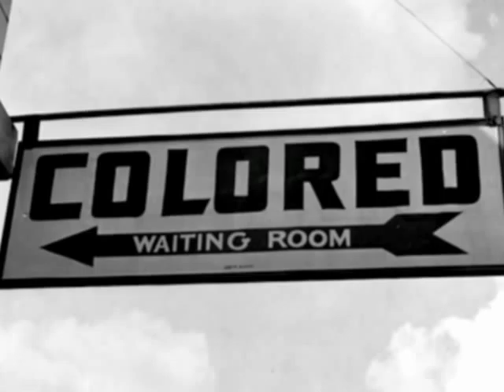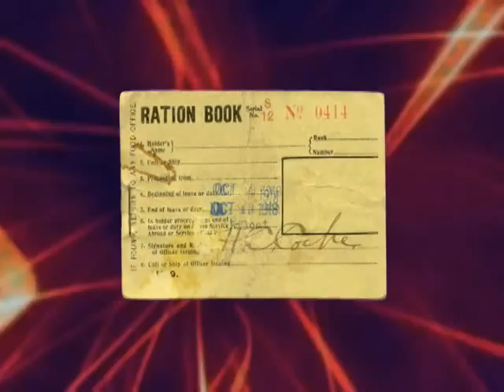90+ Years - Part 2 of 7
"90+ Years Through Their Eyes" takes a look at the lives and historical perspectives of two African-American nonagenarian women who have lived in rural southern Maryland virtually their entire lives.

Part 2 of 7 details Margaret Thompson's and Alice Bennett's socializing early in their lives, as well as their memories of "Jim Crow" laws, segregation, and World War I.